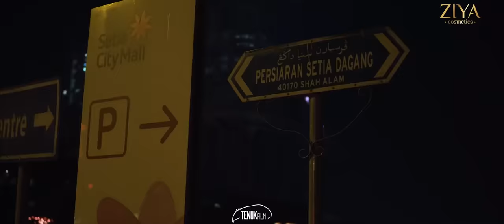UNAVARAGE GANG - WOLF CREEK | RS7 Racing M5 & GTR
-GG